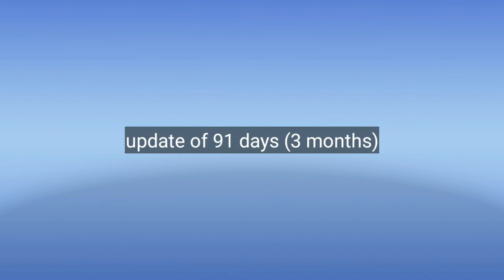hibiscus grafting technique with full updates